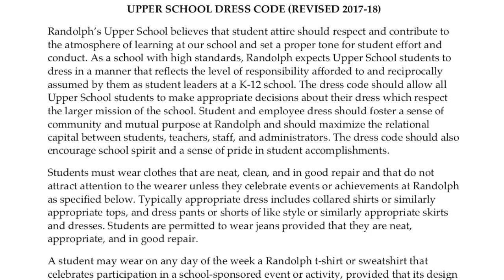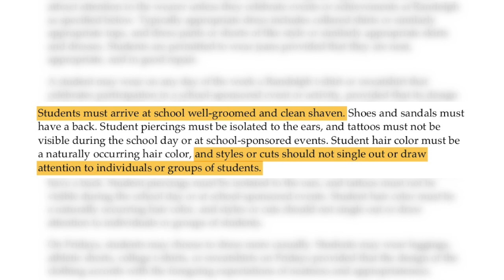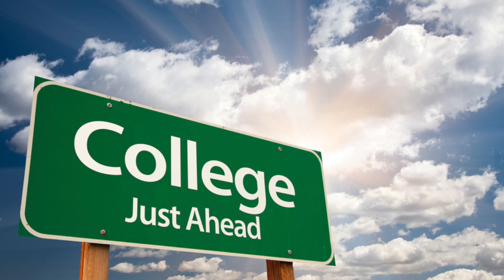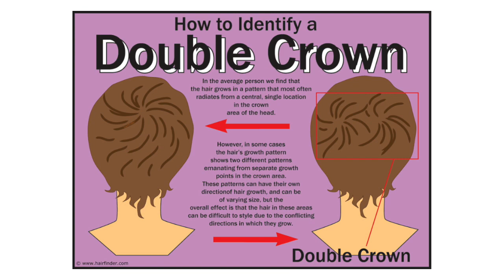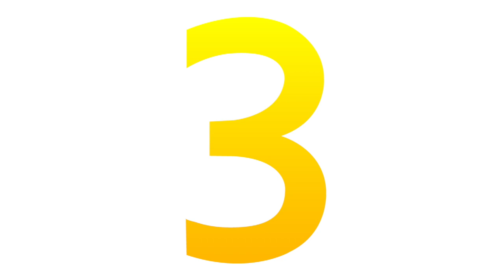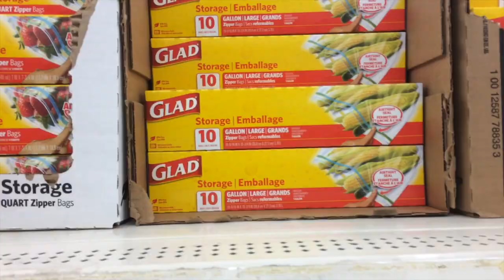Making the Cut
Well, this is it. Time to say goodbye to a friend of three years...

Music: "The Bluest Star," "End of Summer," and "Windows Rolled Down" by the 126ers